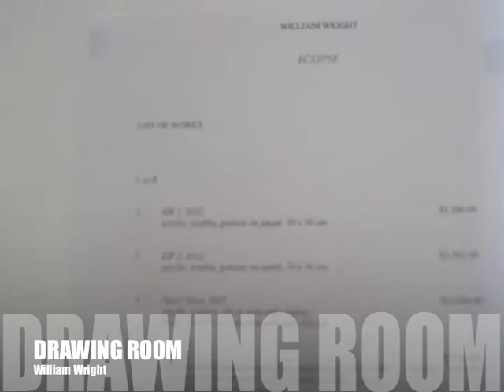Drawing Room - William Wright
Eclipse ...